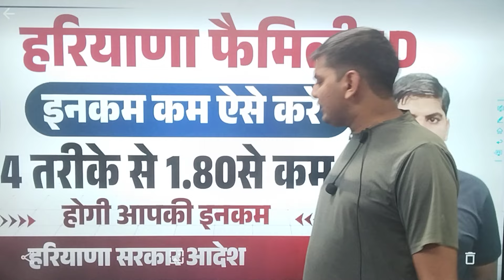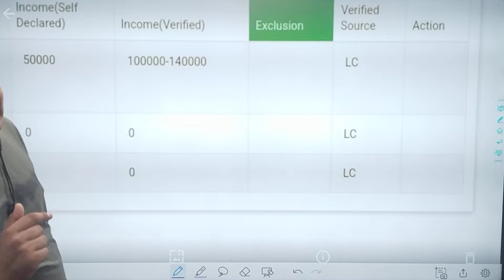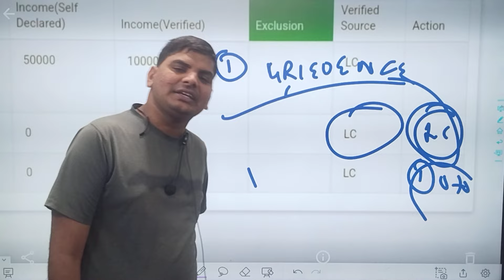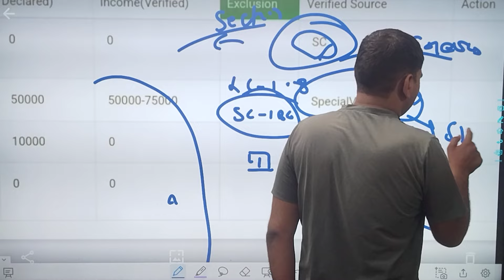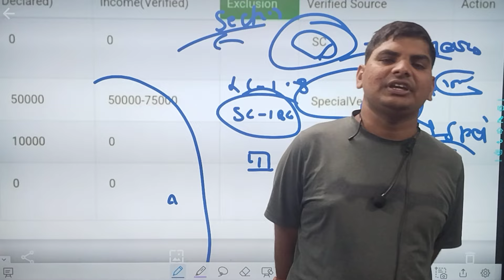Haryana Family Id Me Income kam kaise kare | family id me 1.80 se kam income kaise kare online 2024